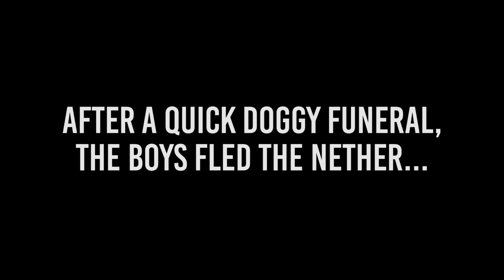WE HACKED THE GAME - Captive Minecraft 1.10 [#7]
Captive Minecraft time! Today, Simon goes all Neo and hacks the game. Captive Minecraft playlist Featuring me and Simon and Sjin

Check out the cool shirts and mugs on our store!